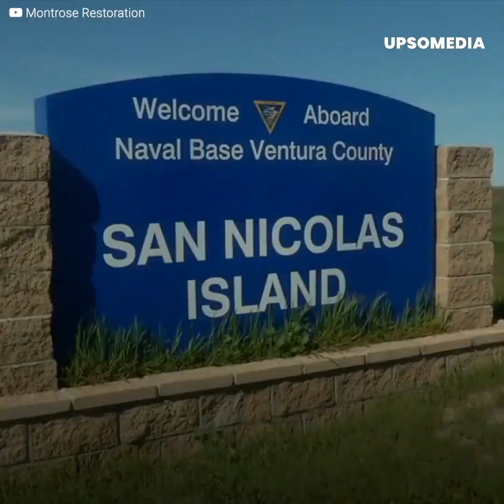Native American woman survived 18 years alone in a desert island off the coast of California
The tribe abandoned the island.
And she survived off seafood.
For 18 years her only company was her own reflection in the water.
This native american woman lived in complete isolation in San Nicolas, California. She made a shelter with whale bones and covered her body with feathers and plants. Her people were fleeing from a storm and she stayed in the island, becoming the only survivor of her community.
She was found by white men.
Trying to “civilize” her would be their biggest mistake.